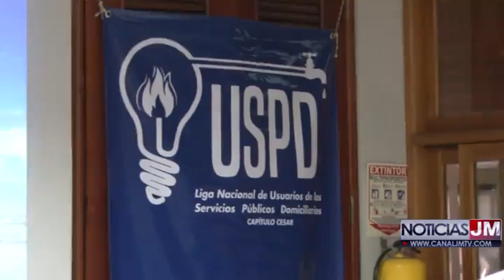SIGUE LUCHA CONTRA ALZA EN EL SERVICIO DE ENERGÍA QUE TIENEN EN CRISIS LOS BOLSILLOS DE CESARENCES